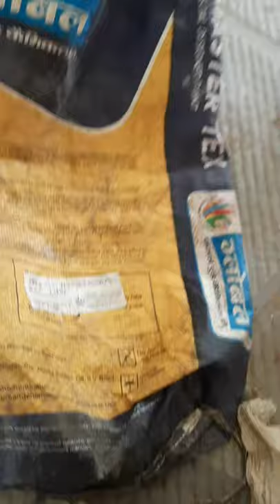Dholpur Stone Texture Cross 45 Angle